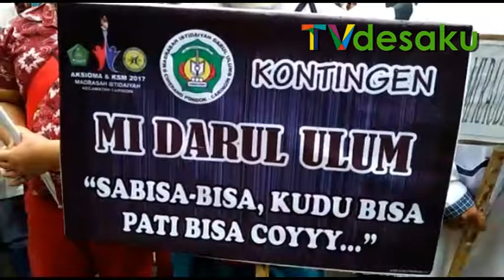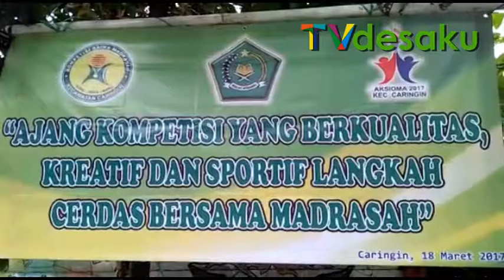Pembukaan KSM dan AKSIOMA KKMI, tingkat Kecamtan Caringin, Kabupaten Bogor tahun 2017